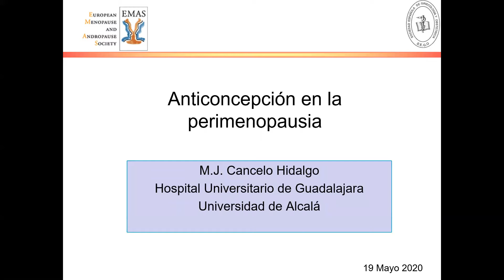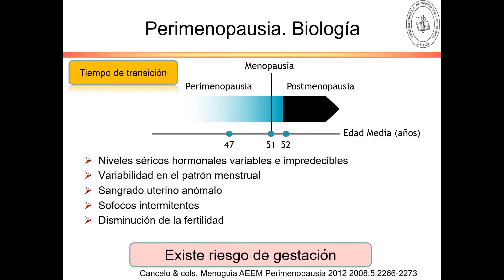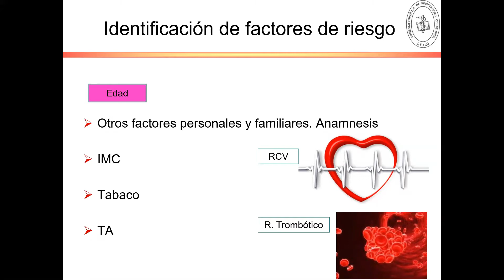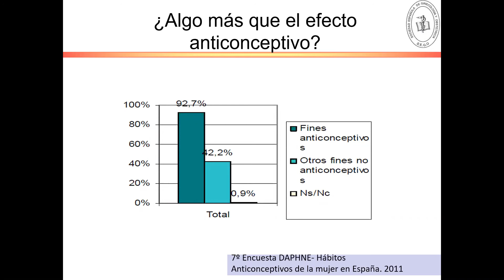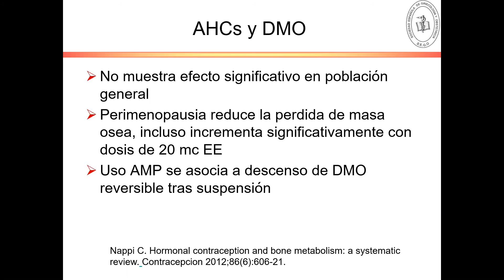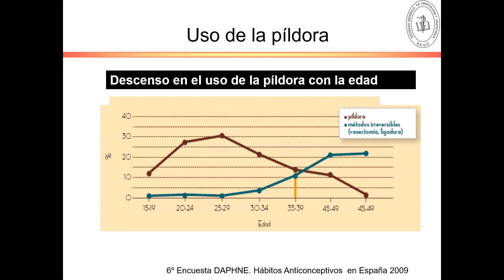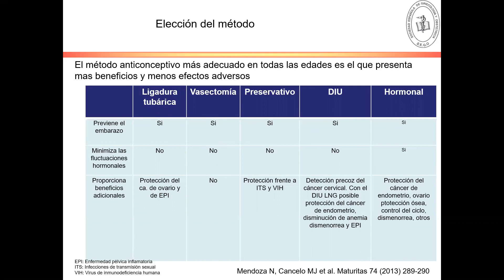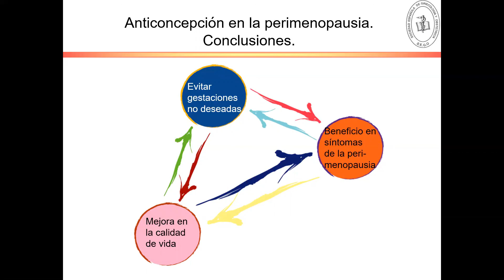Anticoncepción en perimenopausia | EMAS webinar en español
Prof. María Jesús Cancelo